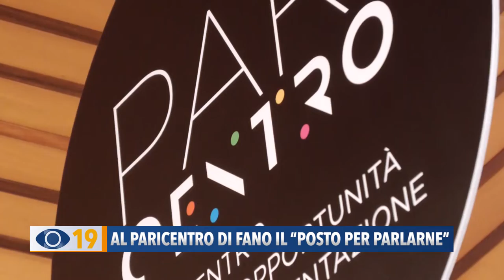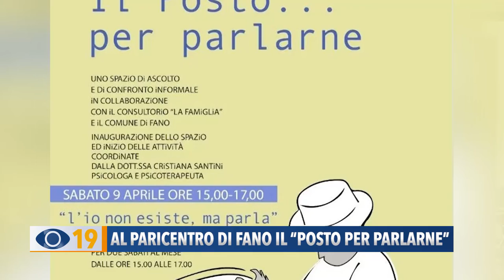Al Paricentro di Fano il "Posto per parlarne"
Dall’educazione sessuale alla parità di genere. Al Paricentro di Fano verrà inaugurato un nuovo sportello d’ascolto dedicato ai giovani.